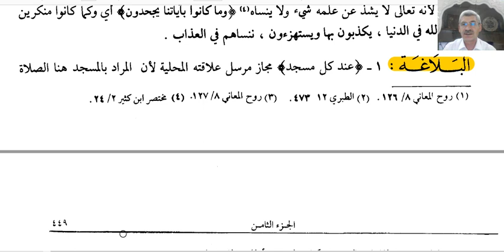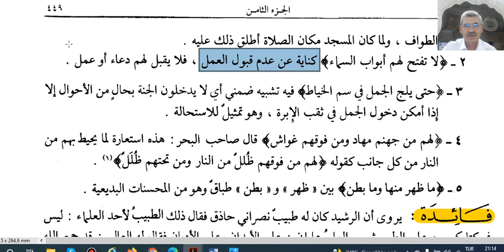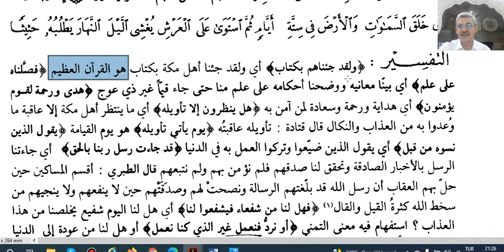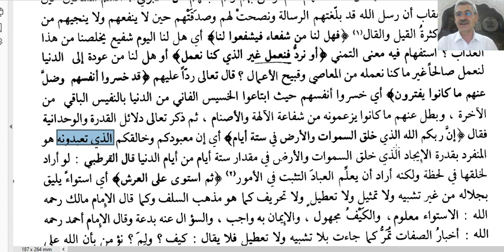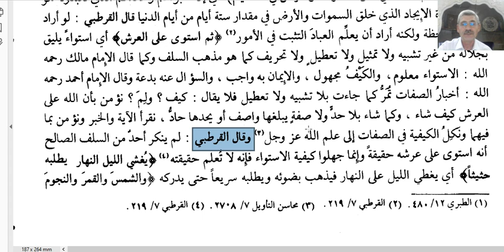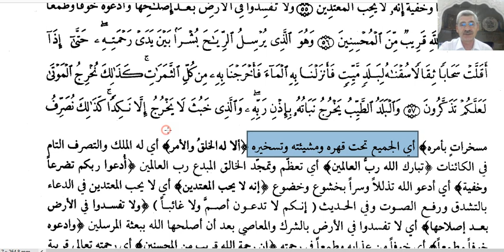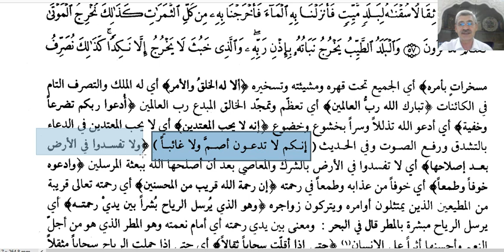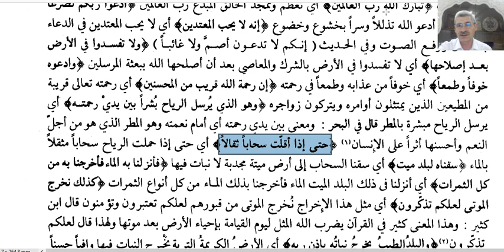A'RAF SURESİ TEFSİRİ (111.DERS)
A'RAF SURESİ TEFSİRİ